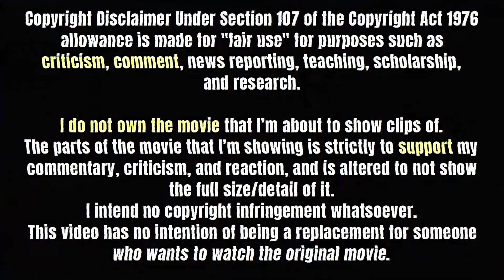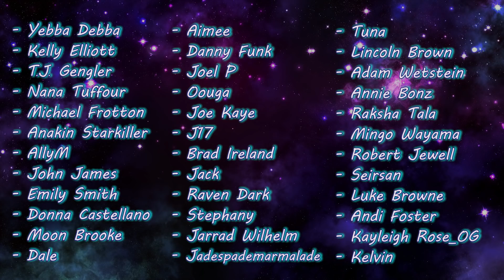SOME LIKE IT HOT (1959) Movie Reaction! | FIRST TIME WATCHING!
Oh yeah, this was a good time. What an absolutely hilarious and fun film! I was so happy and downright amused when those guys ended up crossdressing- it was just so hilarious and I really enjoyed the film overall. Hope you all do too!

0:00 Intro
1:25 Reaction
26:53 Discussion/Outro

✧ Editor ► Me

- Ian Forbes
- Kathy Ice
- Mrvideotape
- Ryan
- Lorni23***
- _Carlosincharge**
- Ricky Temple*
- Clay W*
- Midgey_M*
- Megan Brotherton*
- Paul Zawicki*
- Gary Davidson*
- Yebba Debba
- Kelly Elliott
- T.J. Gengler
- Nana Tuffour
- Michael Frotton
- Anakin Starkiller
- AllyM
- John James
- Emily Smith
- Donna Castellano
- Moon Brooke
- Dale
- Aimee
- Danny Funk
- Joel P
- Oouga
- Joe Kaye
- J17
- Brad Ireland
- Jack
- Raven Dark
- Stephany
- Jarrad Wilhelm
- Jadespademarmalade
- Tuna
- Lincoln Brown
- Adam Wetstein
- Annie Bonz
- Raksha Tala
- Mingo Wayama
- Robert Jewell
- Seirsan
- Luke Browne
- Andi Foster
- Kayleigh Rose_OG
- Kelvin
- Juley
- Joseph Tamburo
- Matt C
- Othorious
- Kristopher Wood
- Jessica Cowin
- Jorge-Ann Costley
- Silverwulfe
- Mandy Sherratt
- Erin Blackwell
- Todd H. Stevens
- Spuffy
- Art Erickson
- Elizabeth H
- Willow Green
- Susan
- FiberTerian
- Joanie Archetto
- Matthew Kahlig
- Jerell Mccall
- Elizabeth Astorino
- Monique
- Audra Ross
- Jared Rumore
- Justin Luoma
- Taylor144
- Jennifer K. LaRose
- Eric
- Sylver
- Eileen
- BHillzebub
- Raevyn McCann
- Phouka H
- Sash
- Kelly
- Dennis Knabe
- Mike Molina
- SplinterTME
- David Martin
- Julian
- Rennay
- Red Dwarf
- Oldcdog
- Peta D
- Julian Hawes
- Buddah Da Great
- KevinM
- Alyson Addington
- Michael Turpin